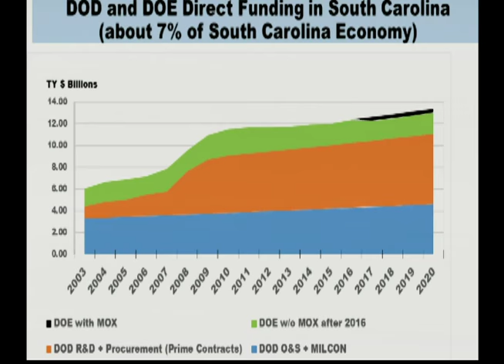20151006 - Plutonium Disposition and the MOX Project (ID: 104026)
Subcommittee on Strategic Forces